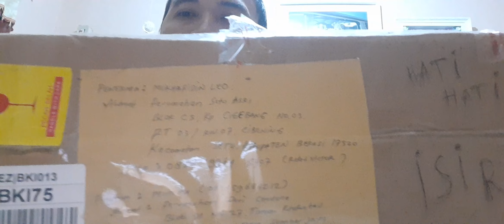Job ngeshock Raket, ada Rs nyenarin,yonex z force ,viktor jetspeed 130.Raket Patah